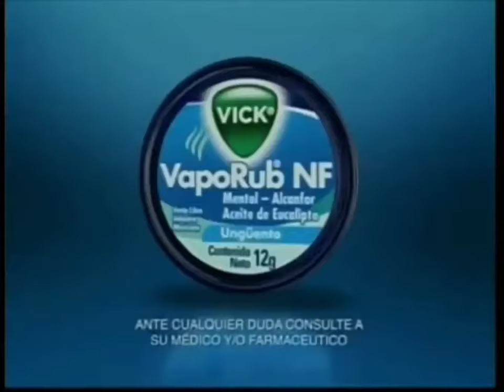Publicidad Vick VapoRub NF (2009)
Comercial de Vick VapoRub
del año 2009

Vick La Marca Número 1 del Mundo
en Gripes y Resfriados

Procter & Gamble Argentina

Créditos a archivos registrados
El Trece 2009